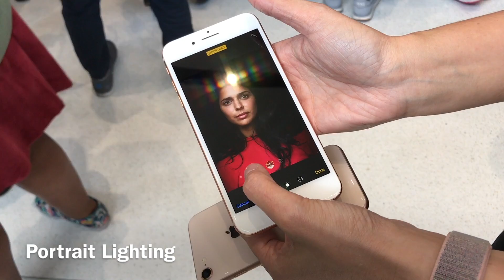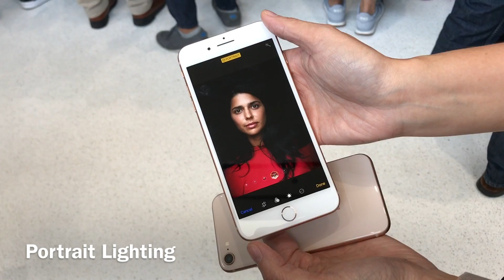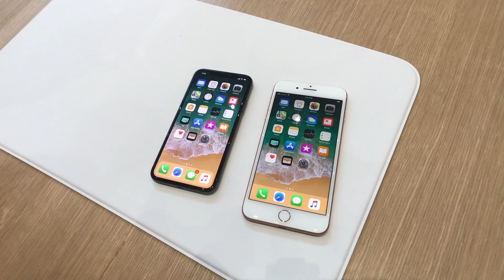Kim Huat goes to Apple Event, Sept 2017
Kim Huat checks out the latest Apple gear at the September 12th, 2017 Apple Event.